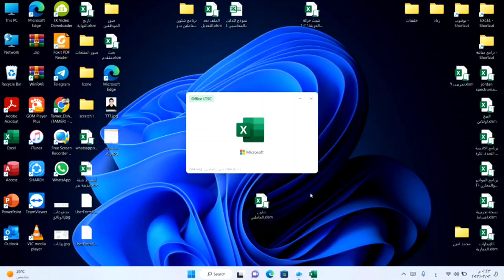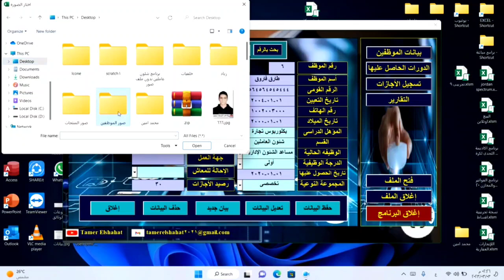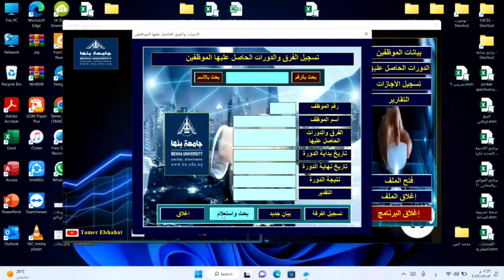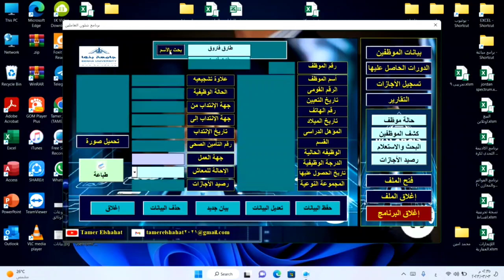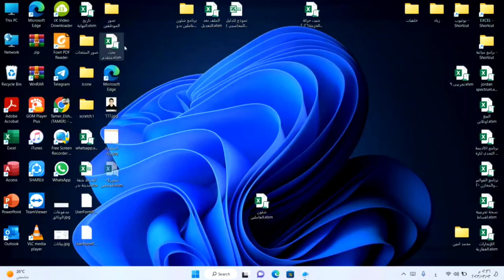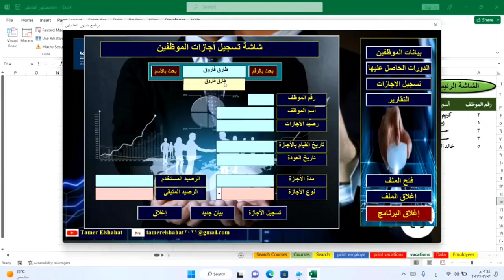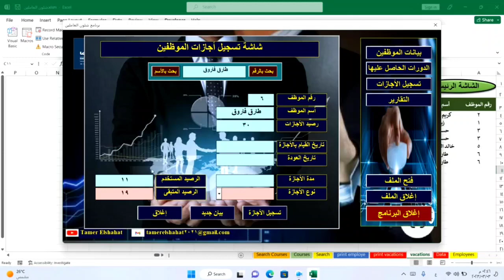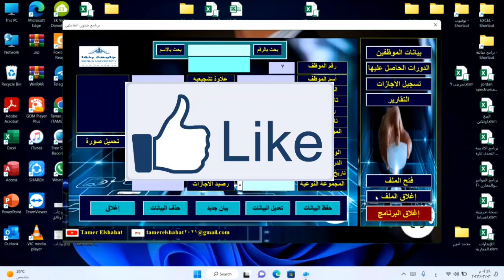تصميم برنامج إدارة شئون العاملين ! Designing a personnel management program HR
فى هذة الحلقة سوف نقوم بإستعراض برنامج لإدارة شئون الموظفين بالدولة حيث يحتوى البرنامج على جميع بيانات العاملين والترقيات الحاصلين عليها والعلاوات التشجيعية والدورات والفرق الحاصلين عليها فى العمل ورصيد الأجازات والمستخدم منها ورصيد الأجازات المتبقيه وصورة الموظف
لينك جروب تعليم الاكسل على الفيس بوك